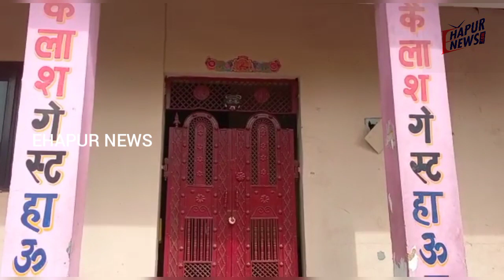एक और गेस्ट हॉउस सील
जनपद हापुड़ के गढ़मुक्तेश्वर में अनियमितता बरतने वाले गेस्ट हाउस पर प्रशासन की कार्रवाई लगातार जारी है. गढ़मुक्तेश्वर एसडीएम अरविंद कुमार द्विवेदी ने अधिकारियों व पुलिस के साथ मंगलवार को नियमों की अनदेखी कर चल रहे कैलाश गेस्ट हाउस को सील कर दिया. प्रशासन की टीम को देखकर अन्य गेस्ट हाउस संचालकों ने बोर्ड हटा लिया.
बृजघाट में उस समय अफरा-तफरी का माहौल बन गया जब ब्रजघाट पर में अनियमितता बरतने के चलते मंगलवार को कैलाश गेस्ट हाउस को प्रशासन ने सील कर दिया. इस कार्रवाई से बृजघाट में हड़कंप मच गया जिसके बाद अन्य गेस्ट हाउस संचालकों ने तो बोर्ड ही उतार दिया और कईयों ने तो ताले ही जड़ दिए है. बता दें कि कुछ दिन पहले भी प्रशासन ने अनियमितता बरतने पर गेस्ट हाउस पर कार्रवाई की थी.